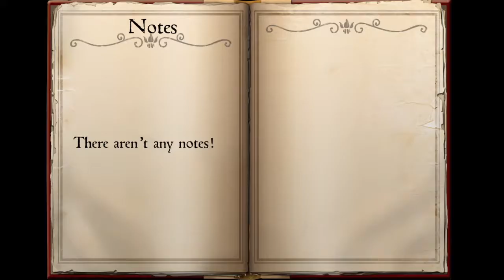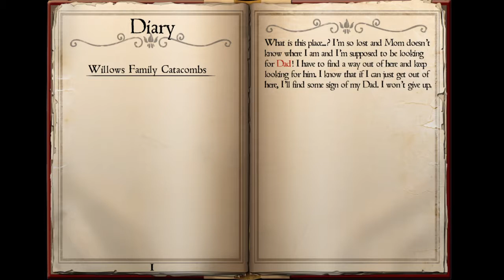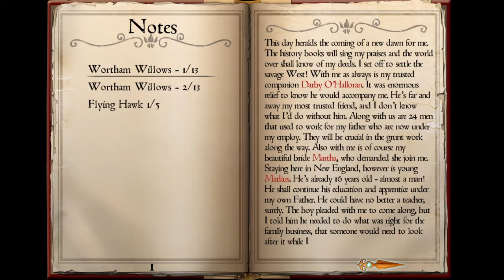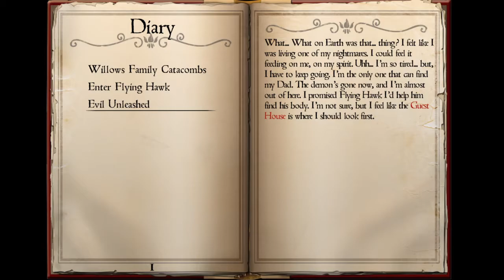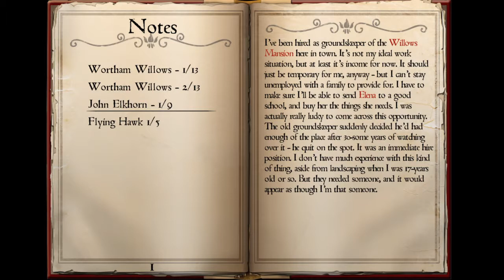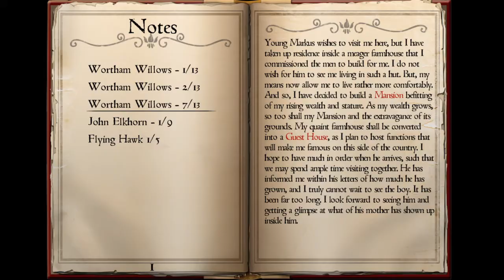Whispering Willows - 1 - I'M A DRESSER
Whispering Willows